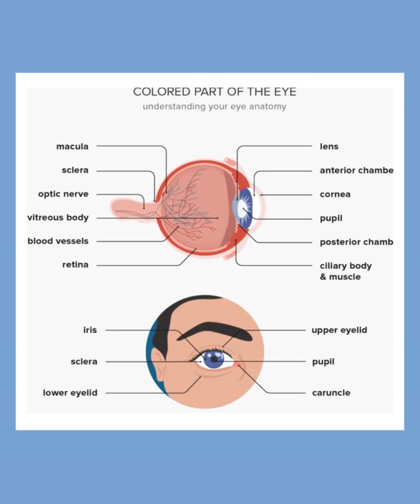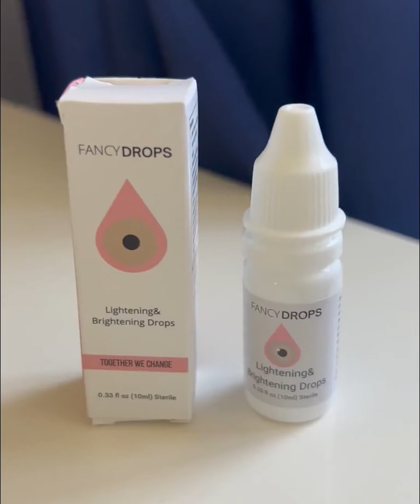A new products that can change your eye color?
Scientists revealing what they called Color changing Eye drops.